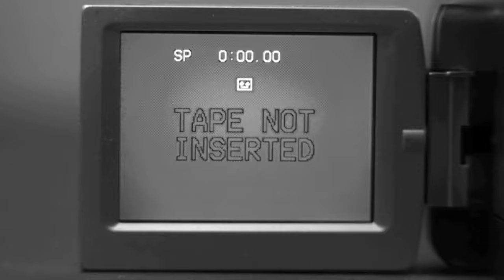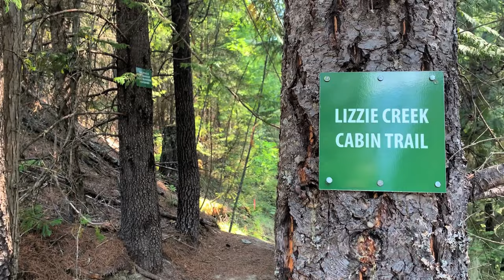Mt Skook Jim: A Turquoise Gem on the Stein Divide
A long ways from any development or roads, Mount Skook Jim in The Stein/Nlaka'pamux Heritage Park is a 2606m peak that has captivating scenery. A large, turquoise, glacial lake sits under its eastern flanks fed by a towering double waterfall, and the view nearly blew my socks off. We hiked in from the Lizzie side and Lillooet Lake, south of Pemberton BC, for a 3 night/4 day endeavour also tagging Tabletop and Anemone peaks on the way. This rugged area is stunning and I wish I could have spent more time here as the mountains seem limitless (as do the mosquitoes).

Interested in an Insta360 ONE X3 camera like the one I use in this video?

What It Takes (Remix Instrumental) by Choclair
Overlove by John Tasoulas ft. Tellingbass
Pontoon Boats by Eric and Magill
Unreleased 1996 beat by J Dilla